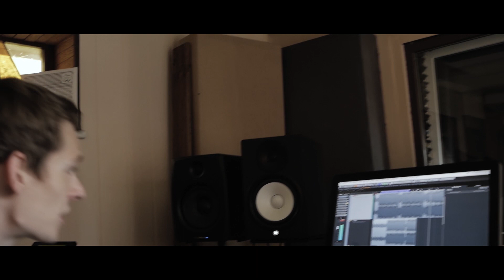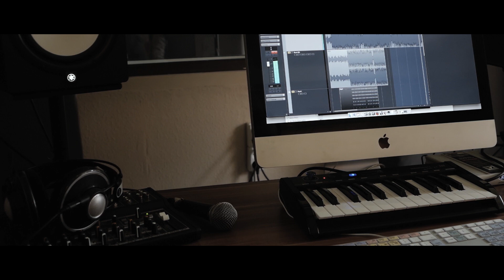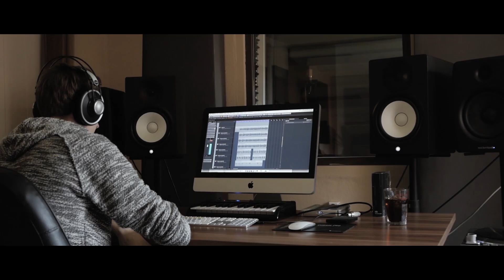Bestes von Town - Clique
Reupload aus 2016

Part 1: Scotch
Part 2: Calli
Part 3: Ansen
Part 4: Fehring Grau
Part 5: Mavo

Cuts: Dj Matsimum